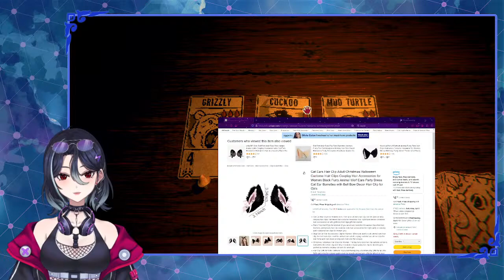Inscryption! I return with attempt Annoying Stats...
☞  Rules  ☜
☆ Don't be rude nor a dick to others.
☆ Don't ask personal information like location, name, age.
☆ No back-seating, tips/suggestions are fine.
☆ Don't spam.

➤ Donations are not necessary, however if you do: please consider this option thoughtfully before you make this choice.